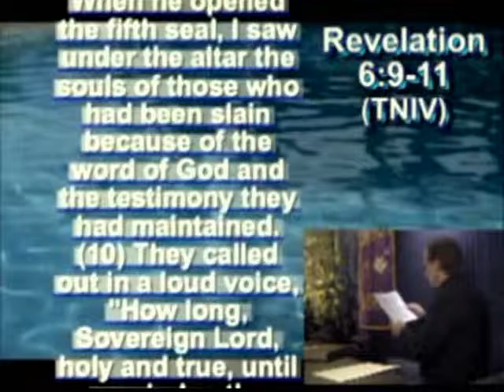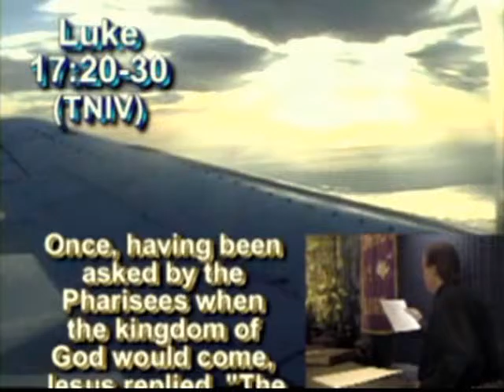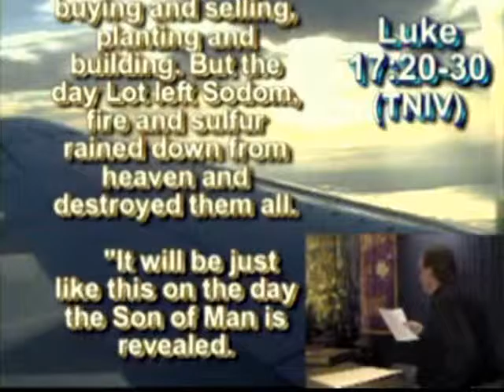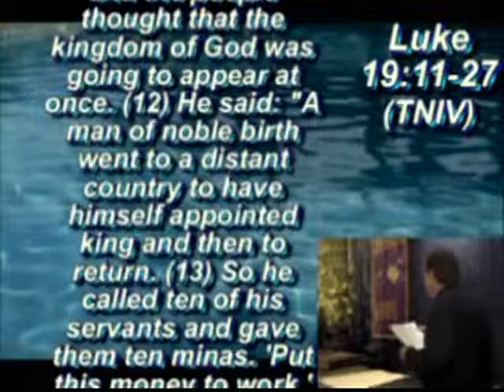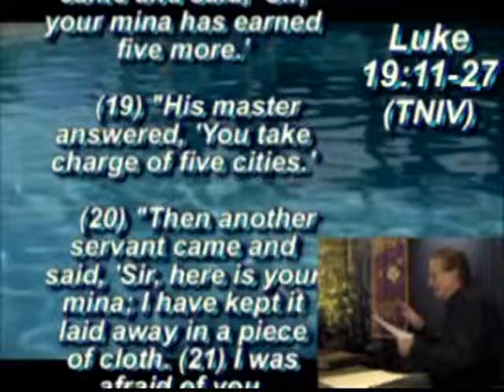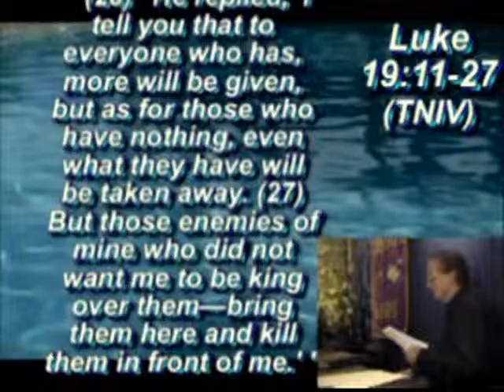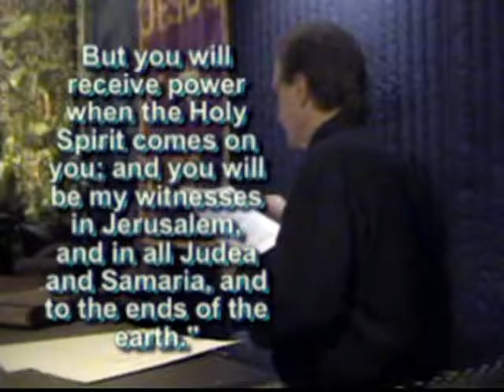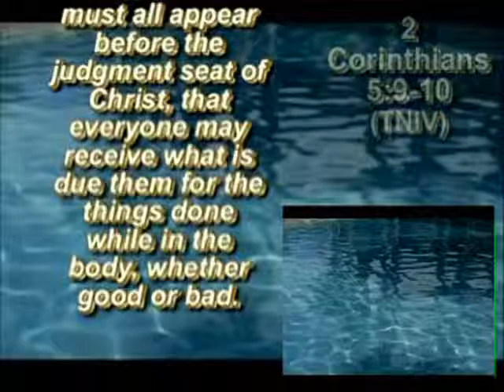#90 - RECEIVING WHAT IS DUE US good or bad - New Testament in Chronological Order